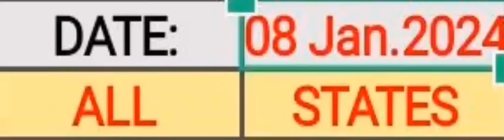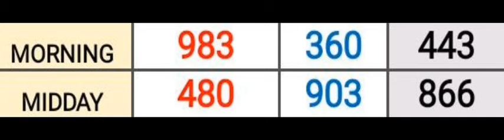Pick 3 ALL STATES SPECIAL PREDICTION for 08 Jan. 2024 | AMV 555